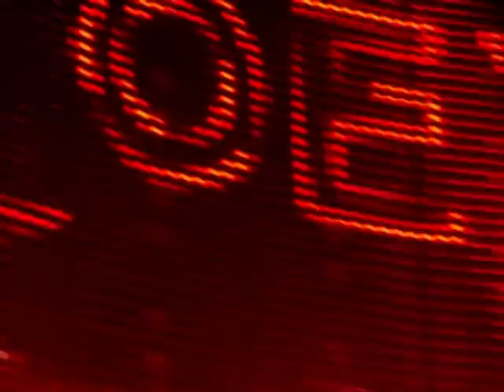U2 - Sunday Bloody Sunday (Vertigo Cardiff)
U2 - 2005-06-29 - Cardiff, Wales - Millenium Stadium - Sunday Bloody Sunday

Vertigo Tour 2nd Leg

Multicam Mix 2 DVD